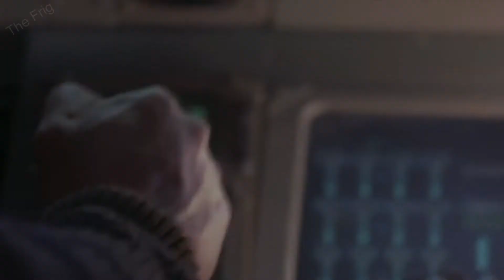Air Force Fun.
Just chaos.

The Frig